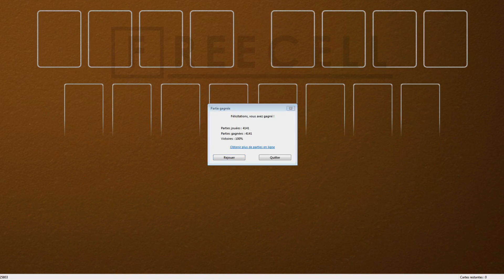Solution to freecell game #25803 in HD